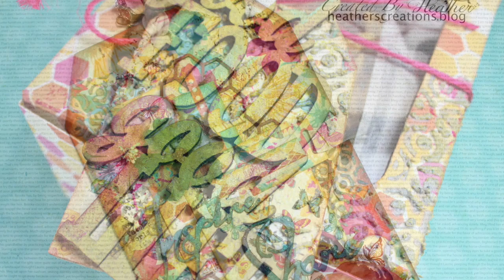Creative Embellishments Tag and Treat Box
Sharing a fun Tag and treat Box I made for Creative Embellishments, made for a co-worker transitioning to another position. Enjoy the video!

Inspire Word Set
Distress Hexagon Stamp
Distress Text Stamp
Chicken Wire Panel
Butterfly Flair
Good Food Good Life
ATC Tags
Large Tags

AB Studios Stencil
Shimmers Chick-a-dee Spritz
Shimmers Pink Stilettos Coloringz
Finnabair Wax Mint Sparkel
Finnabair Wax Indian Pink

Find more of me Here:
Heather Thompson